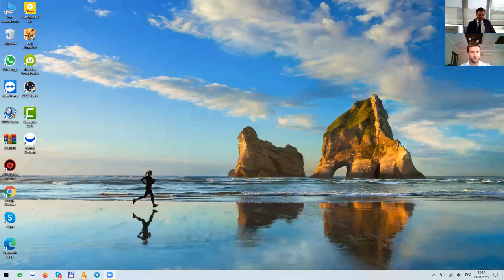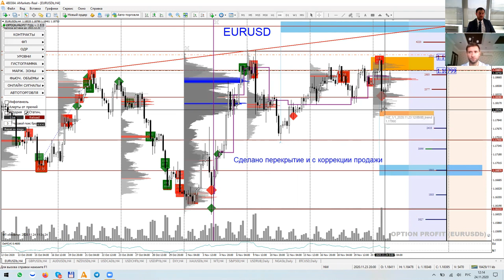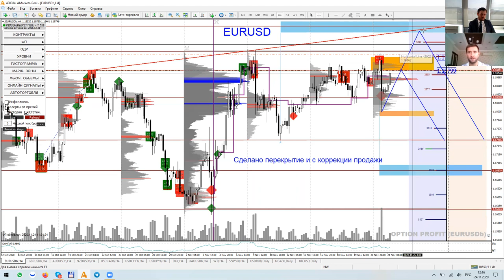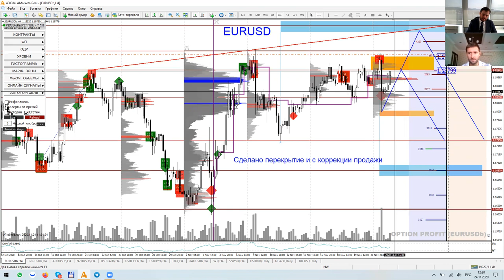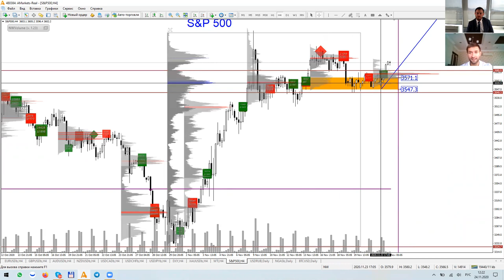Артем Деев vs Денис Ковач: торговые идеи по DXY, EUR/USD и GBP/USD | AMarkets